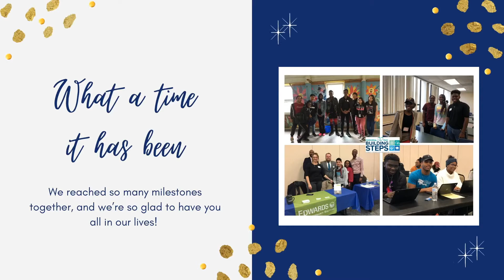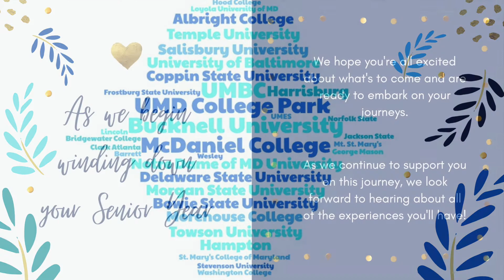Building STEPS Virtual Yearbook 2020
Enjoy this video made to reminisce on our favorite moments and experiences with our 2020 graduating seniors!

Song: Hey, Look Ma I Made it! by Panic at the Disco!